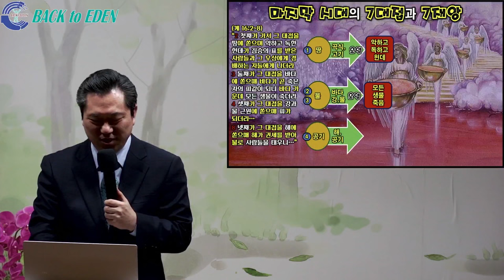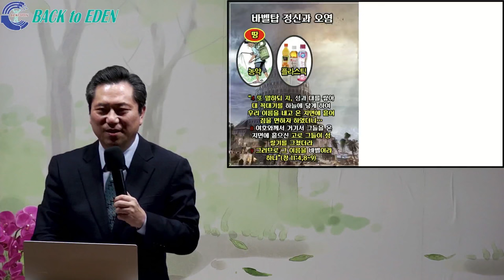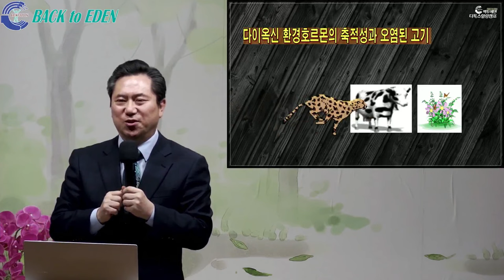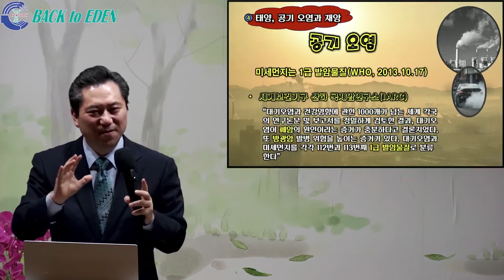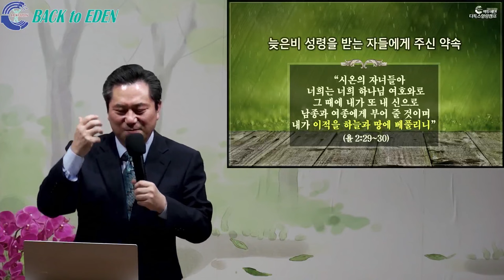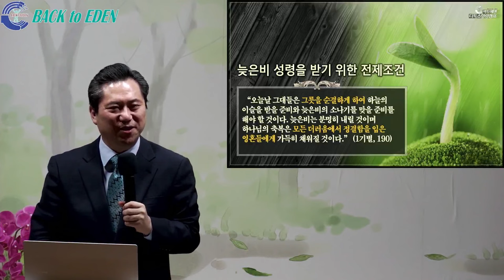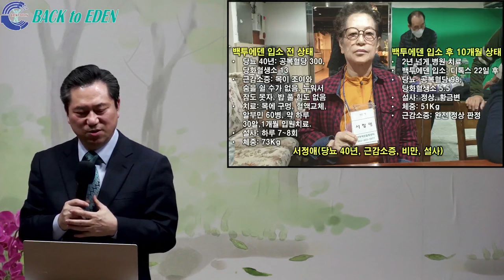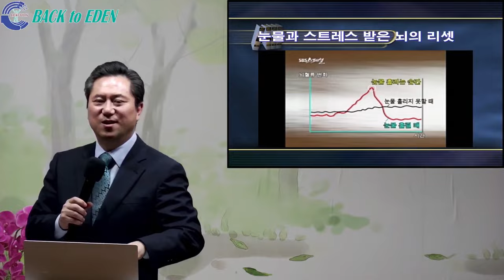#727. 7재앙의 오염환경에서 살아남는 비결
00:00 #727. 7재앙의 오염환경에서 살아남는 비결

※ 주소         : 강원도 속초시 청봉로 6길 9
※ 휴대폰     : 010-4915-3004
※백투에덴 후원계좌: 국민 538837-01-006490 백투에덴 힐링센터 양일권